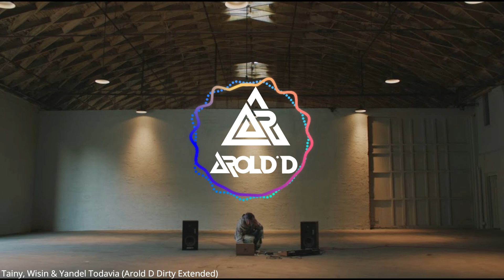Tainy, Wisin & Yandel Todavia (Arold D Dirty Extended)